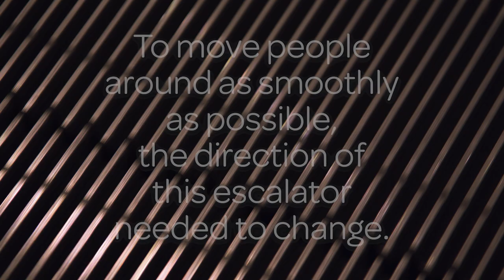The whole airport community participates in developing Helsinki Airport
When new spaces are designed at Helsinki Airport, staff get to participate in "virtual safaris," where they work out all the important details. These details are important to us. After all, they amount to Finavia's responsibility - The Sum of Good Things.